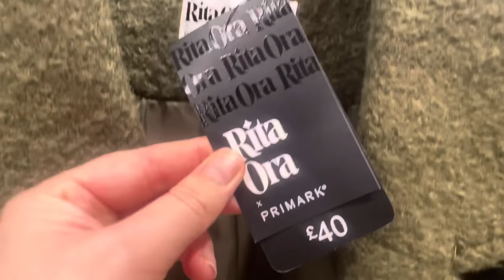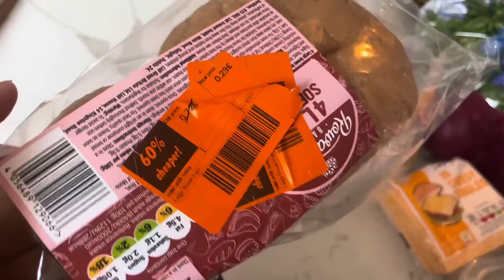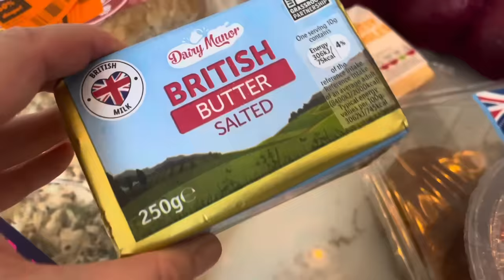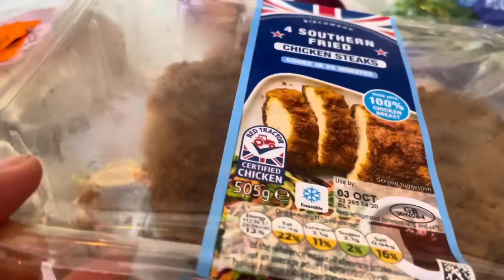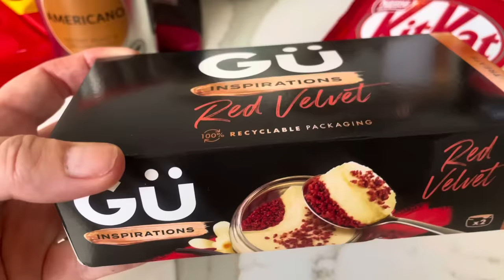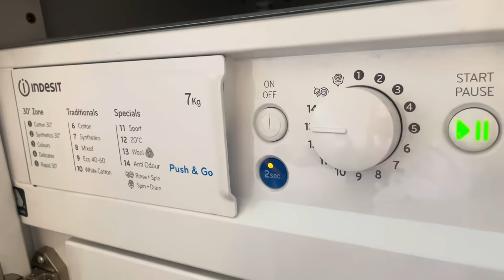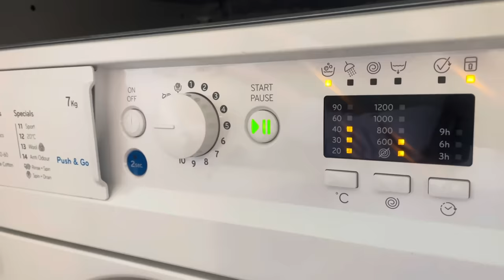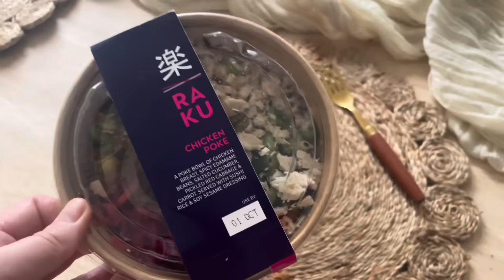COSY AUTUMN VLOG 🐿️ - Hello October, A Huge Wardrobe Clearout & Primark X Rita Ora | Suzy Darling